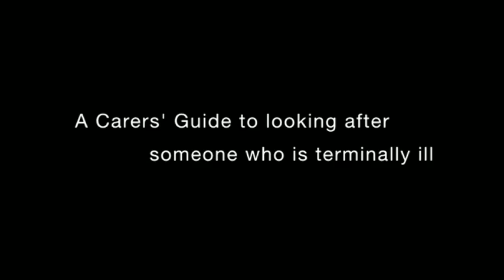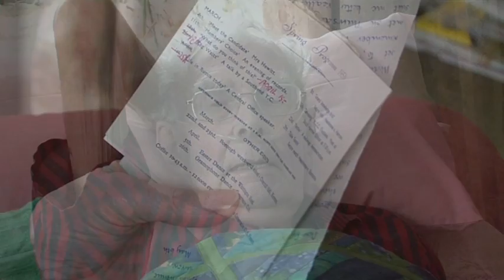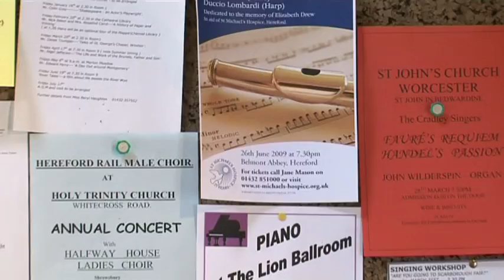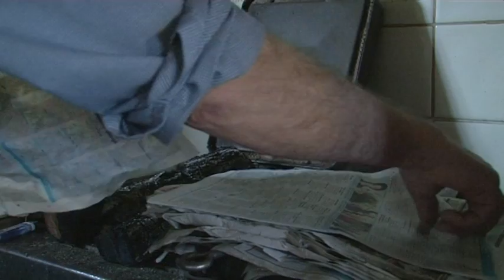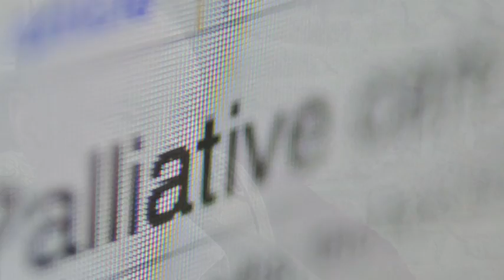Living to the end of life (part 1of 5)